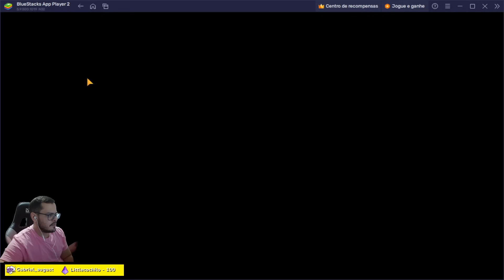GASTEI 320K DE ESTRELAS NO DESAFIO DO LABIRINTO! Lords Mobile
Tentei pegar 5 tamanhos de exército de 100% no labirinto e tive uma surpresa muito ruim!